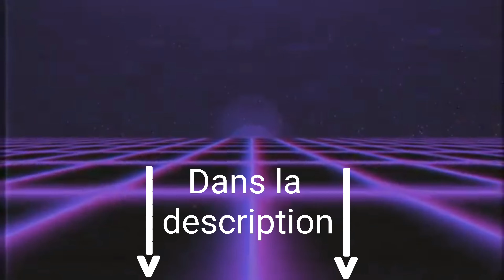DÉTRUIRE DES NAINS DE JARDIN AU CAMP DE LA MORUE OU AU FORT LACRÊPE | DÉFI SEMAINE 11 FORTNITE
mon U.TIP pour le concour une pub regarder une partition en plus